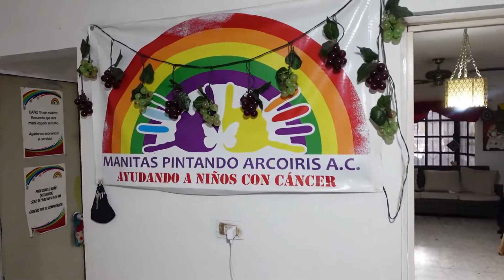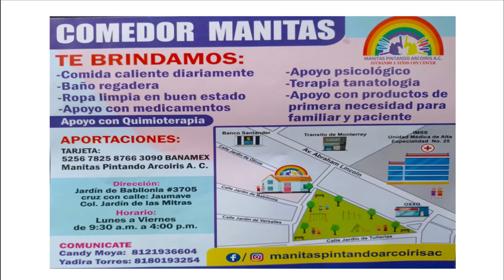MANITAS PINTANDO ARCOIRIS AC